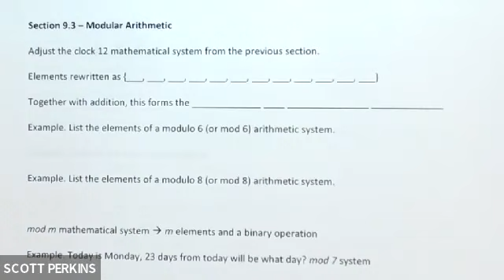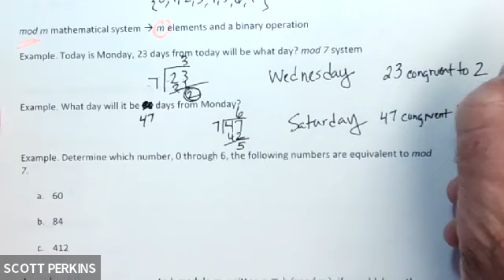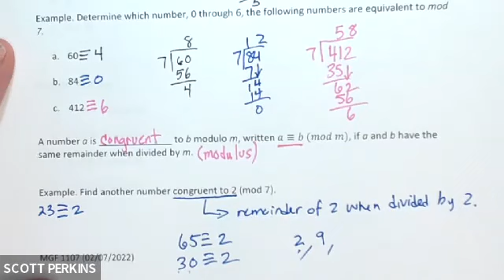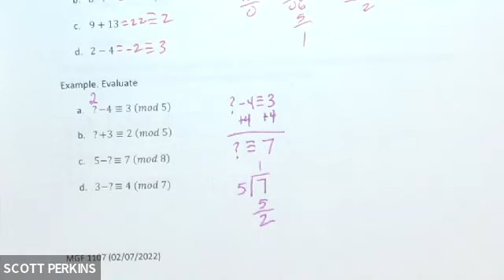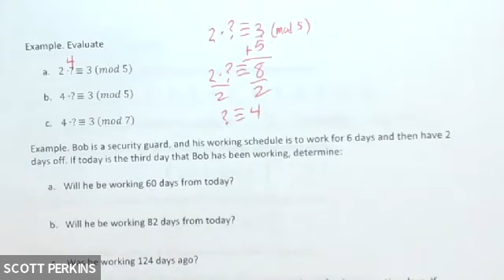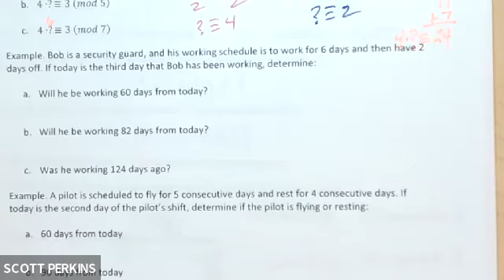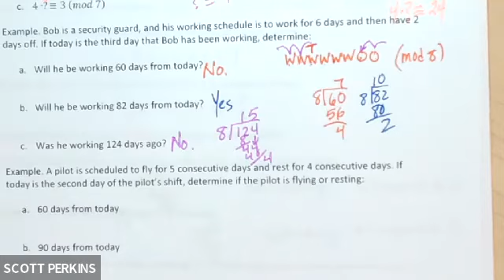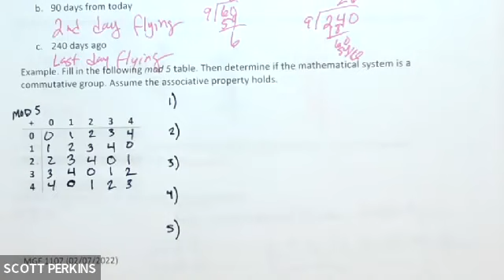MGF 1107 section 9.3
An introduction to modular arithmetic.